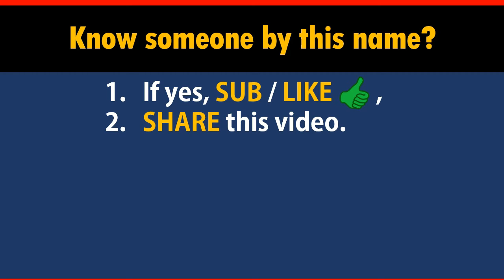How to Say Your Name READ in Chinese?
*Formal* Chinese translation of your name READ. This video shows how native Chinese speakers pronounce and write it (the stroke sequence in Chinese).

-- topic suggestion
-- constructive feedback
-- quick questions